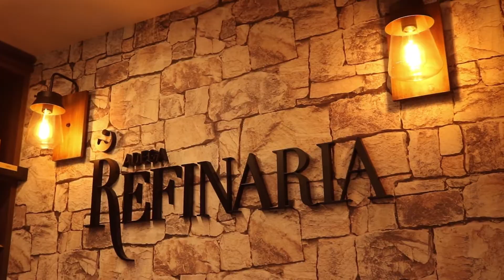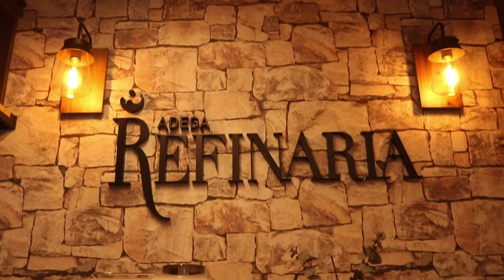Adega Refinaria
Quando estive em Bento Gonçalves-RS conheci a Adega Refinaria, um espaço para viver o vinho.
Há 8 anos, o trabalho envolve a curadoria de rótulos nacionais e importados, feita por uma equipe de especialistas, dedicados a compartilhar conhecimento e amor pelo vinho.
O objetivo é promover a cultura do vinho, proporcionar experiência única e incentivar paladares.
Contam com uma equipe técnica que tem os seguintes profissionais:
- Tatiane Cousandier, com a seguinte formação:
• ABS-RS Associação Brasileira de Sommelier.
- E Fabiano Valduga Diretor comercial e Sommelier
É um espaço sensacional !!!